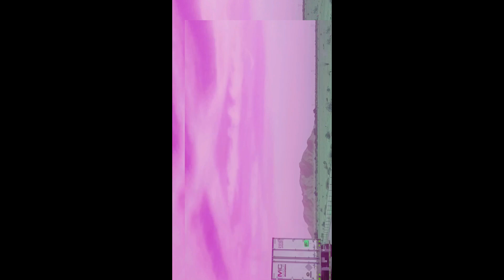Find Myself - Astro Spectacular